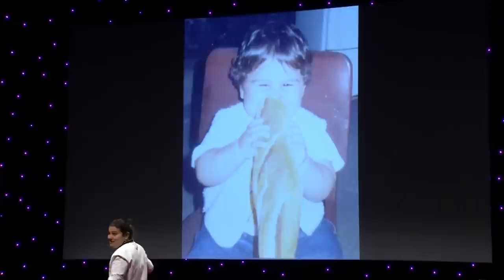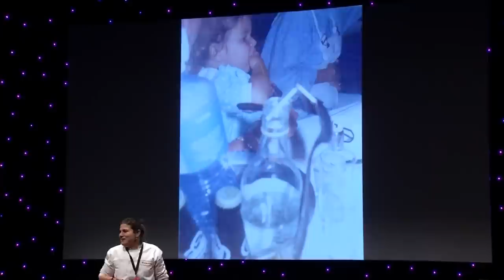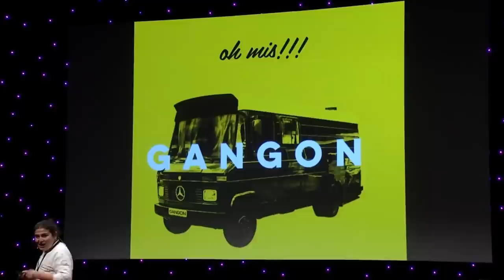Nasıl Yerseniz, O’sunuz! | 2019 | Tamar Bal | TEDxReset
Mutfak ateşi düştüğü yeri yakar belki ama gönülleri ısıtır.

Fire in the kitchen may burn where it fell but warms the heart. 1987 yılında İstanbul’da doğdu. Feriköy Ermeni Okulu’ndan sonra Yıldız Teknik Üniversitesi Grafik Tasarım Bölümünden mezun oldu. 2013 yılında Kanada Göçmenlik Ofisi’nde çalışırken mutfak dünyasına ilk adımını Beyoğlu’nda bir Giritli Meyhanesi’nde attı. 2015 yılında Kadir Has Üniversitesi’nde İstanbul Culinary Institute’da aşçılık programını tamamladı. 2012 yılından beri profesyonel dünya mutfaklarında (Zuma/Mövenpick/El-Sabor vs..) çalışmakta, mutfağını
üstlendiği mekan 2017 Yılında TimeOut Yeme İçme Ödülleri’nde Beyoğlu'nda ‘En iyi çıkış yapan 2. mekan’ ödülünü aldı. 2018 Yılından bu yana "Gangon Food Truck" & "Gangon Piknik" de Chef & Partner olarak görev yapmakta lakin en temelde dayısından mezeci olarak yetişmiştir.

She was born in 1987 in Istanbul. Having completed her studies in Feriköy Merametciyan Armenian School, Tamarig graduated from Yıldız Technical University, Department of Graphical Design and Printing Techniques Department. While working as an
immigration consultant at the Canadian Immigration office, she took the first step towards professional cooking at a Cretan Tavern in Beyoğlu in 2013. In 2015, she completed an 8-month Chefschool program offered by Istanbul Culinary Institute and Kadir Has University. Apart from a series of spaces including Mövenpick Hotel & Zuma Restaurant & El-Sabor Gastroteka, she set up and providedconsultancy for many tavern/casino/gastro-pub cuisines. Currently, she carries on cooking as the chef and partner of Gangon Food Truck & Gangon Piknik Street Food Bar. This talk was given at a TEDx event using the TED conference format but independently organized by a local community.